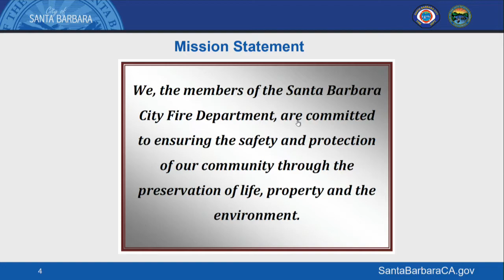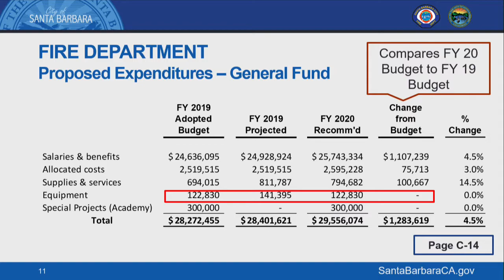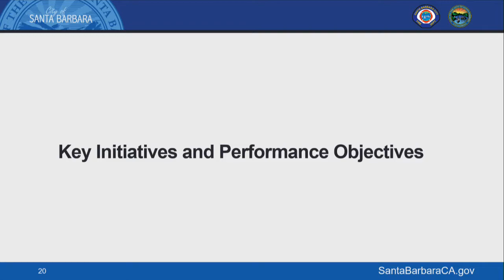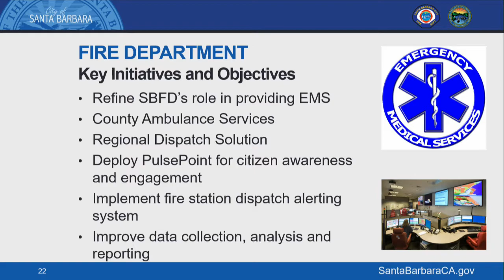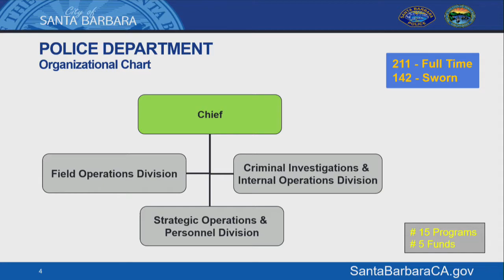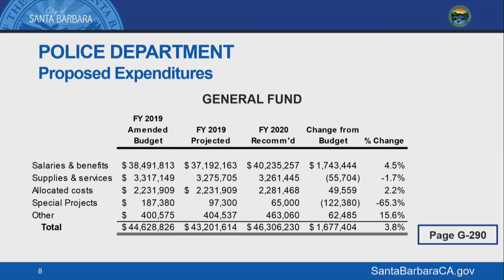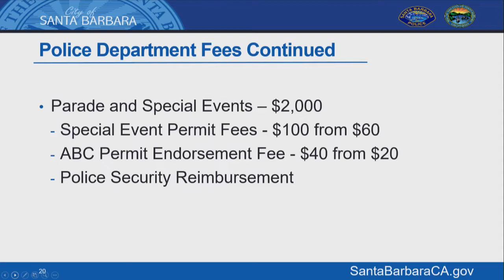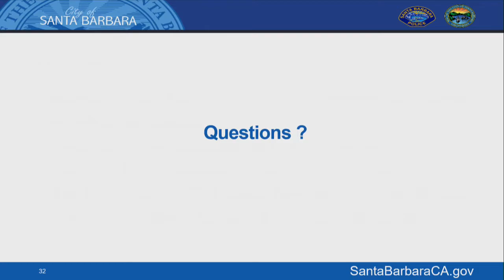City Council Budget Hearing - Fire and Police - 2019-05-20